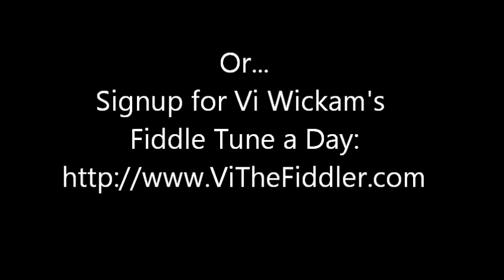Zenda Waltz - Fiddle Tune a Day - Day 292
Dale Morris was the first person I heard play La Zenda Waltz, but I didn't learn it from Dale at that time. It's one of those tunes I assimilated over time by hearing lots of people play it.

It has a pretty melody, and being in a flat key really gives it a smooth sound to me.

Zenda Waltz According to Fiddler's Companion

ZENDA WALTZ. AKA and see "Luzenda Waltz", "La Zenda Waltz," "Lucenda Waltz," "Zender Waltz," "Zinder Waltz." Canadian, Waltz. A Major ('A' part) & D Major ('B' part). Standard tuning. AB (Phillips): ABB (Messer). Frank Nims writes that the "Zenda Waltz" was "composed by Frank M. Witmark around 1896. It was written as incidental music for a stage version of the hit novel The Prisoner of Zenda (1894), an adventure set in the imaginary Balkan kingdom of Zenda. Anyhow, I know it as the theme song of magician Howard Thurston, a very big star in his time (~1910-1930).  For decades after his passing, at magicians' gatherings, if somebody was demonstrating an especially show-bizzy sort of trick one of the onlookers was sure to start humming "Zenda Waltzes". I'm guessing it became known among traditional musicians via Thurston, who toured the country on a grand scale (ten freight cars worth of props & scenery in his prime).  Although obviously it stands on its own merits now.  Might be interesting to see how the folk process has changed it over the years." Source for notated version: Jana Jae Greif [Phillips]. Messer (Anthology of Favorite Fiddle Tunes), 1980; No. 170, pgs. 114‑115. Phillips (Traditional American Fiddle Tunes), vol. 2, 1995; pg. 330. Voyager 340, Jim Herd - "Old Time Ozark Fiddling" (appears as "Zender's Waltz").